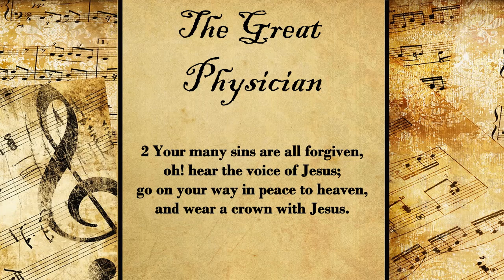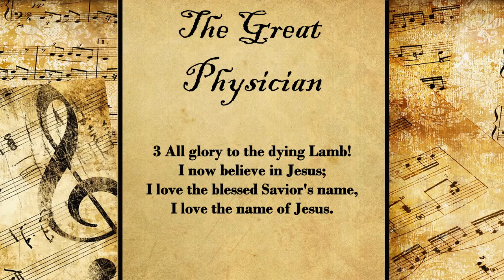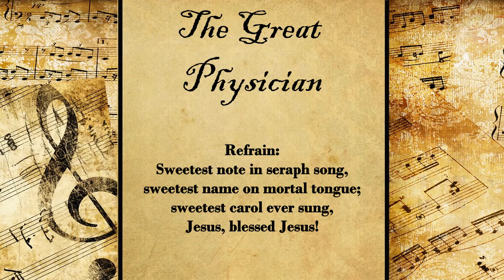The Great Physician | Hymn